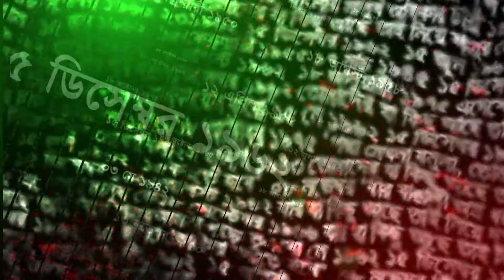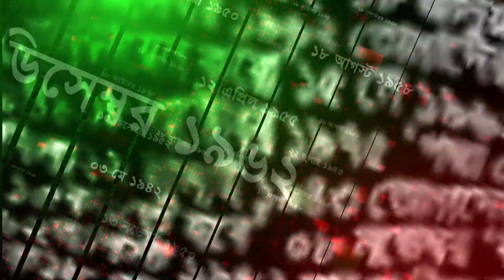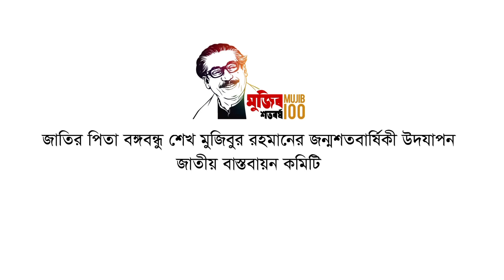Timeline stories of The Father of the Nation Bangabandhu Sheikh Mujibur Rahman (1920-1975) - Oct 21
Let's have an insider's look at the daily life of Bangabandhu on October 21sts.